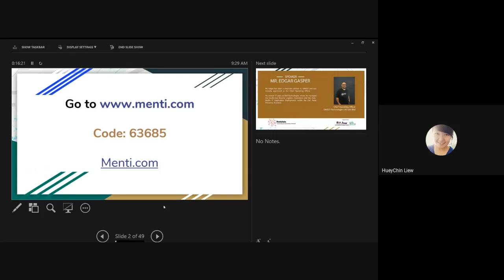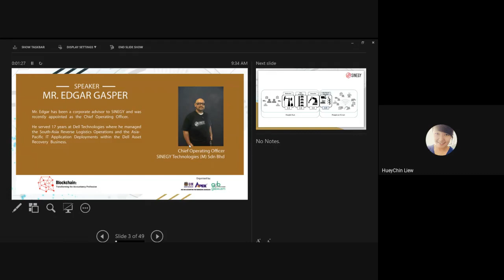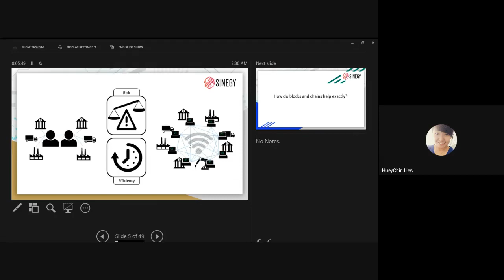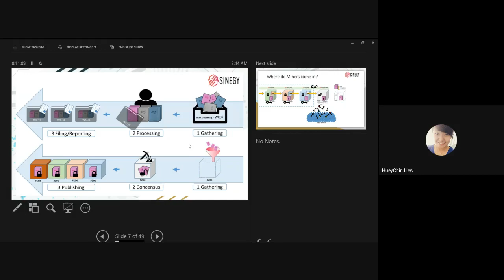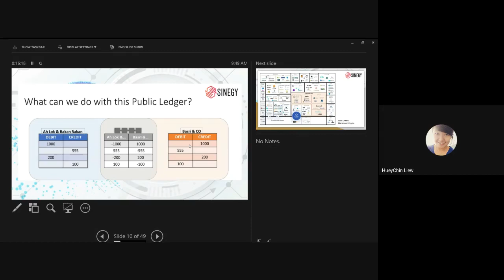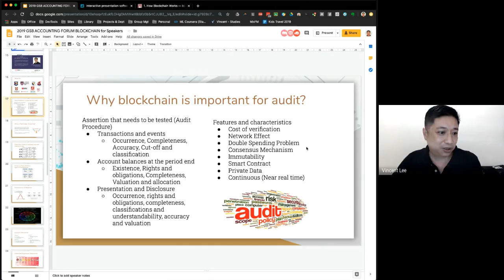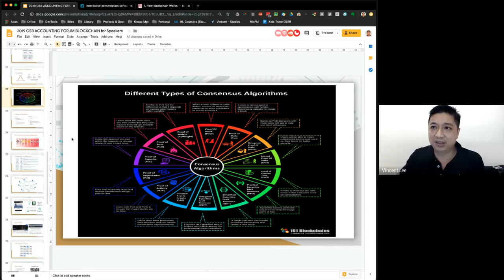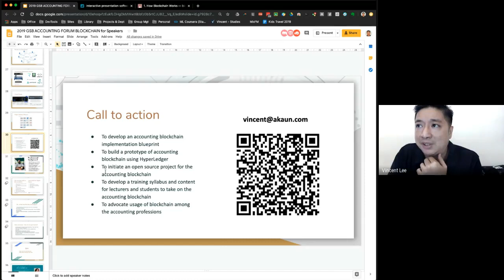BlockChain Speaker Session | USM Penang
We are honoured to have our CEO, Vincent Lee, invited for the BlockChain Speaker Session | USM Penang.